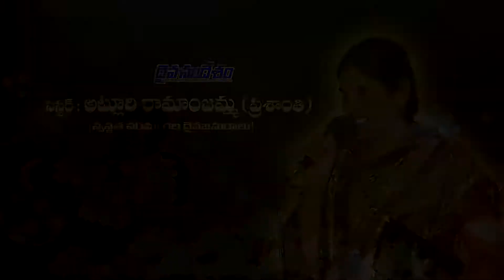JOY TV RAMANJAMMA MSG